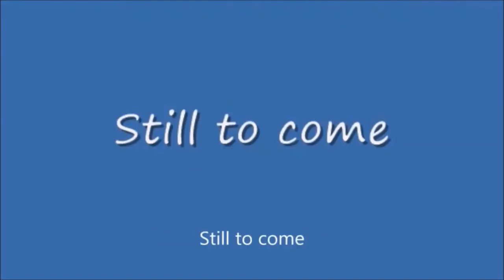Thursday Night Action #400